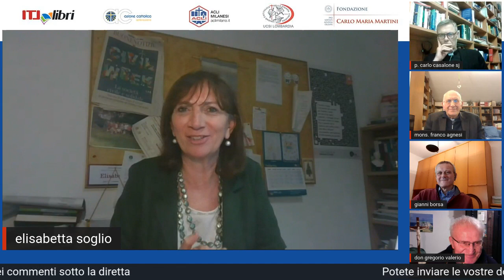Webinar "CON MARTINI VERSO GERUSALEMME"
Insieme a Carlo Maria Martini
e al nostro nuovo libro "TRAVOLTI DALL'AMORE"
ci mettiamo “IN CAMMINO VERSO GERUSALEMME”, alla ricerca:
👉 del progetto politico ispirato a una logica di pace, riconciliazione, convivenza serena tra i popoli
👉 della risposta di ognuno di noi alla domanda “a cosa siamo davvero chiamati?”, anche in questo momento di disorientamento.

Partecipano:
✅ mons. Franco Agnesi, Vicario generale dell’Arcidiocesi di Milano;
✅ padre Carlo Casalone sj, Presidente della Fondazione Carlo Maria Martini;
✅ Gianni Borsa, Presidente di Azione Cattolica Ambrosiana;
✅ Elisabetta Soglio, giornalista del Corriere della Sera;
✅ don Gregorio Valerio, ultimo segretario del card. Martini a Milano.

e nelle librerie cattoliche.

In collaborazione con:
ChiesadiMilano.it;
Azione Cattolica Ambrosiana;
Fondazione Carlo Maria Martini;
ACLI provinciali Milano, Monza e Brianza;
Ucsi Lombardia.

SOMMARIO INTERVENTI:
2:35    introduzione di Elisabetta Soglio
6:10    p. Carlo Casalone – lo sguardo di Martini, attuale sulla Chiesa e sul mondo
13:40  mons. Franco Agnesi – cosa ha lasciato Martini a Milano
21:00  Gianni Borsa – quali sono i mali denunciati da Martini e come propone di curarli
26:25  testimonianza di don Gregorio Valerio
37:35  p. Carlo Casalone – cosa rappresenta Gerusalemme per il card. Martini
41:50  mons. Franco Agnesi – Martini e i giovani
49:20  Gianni Borsa – la grande attenzione di Martini ai laici
55:00  domande dal pubblico e conclusione